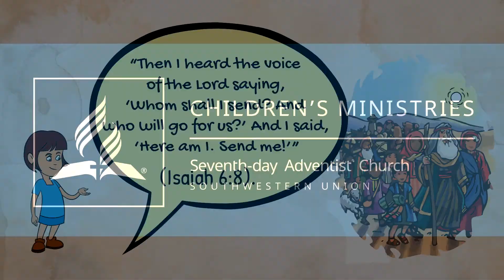Memory Verse Primary - January 09 2021